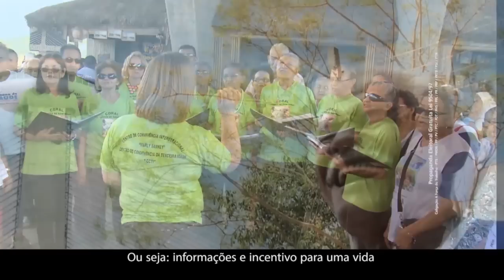Canal 14 - Programa de Elmano Nº 17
Como um véin, Elmano entende melhor as necessidades de quem, assim como ele, tem mais de 60 anos e continua na ativa. Por isso, ele tem feito e vai fazer muito mais para que a terceira seja a melhor idade para nossos idosos.